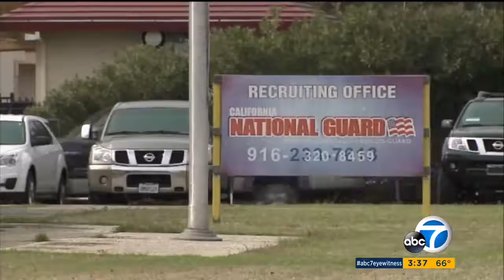Rep. Schiff Disucces Bipartisan Deal to End Clawback of National Guard Bonuses on ABC 7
On Wednesday, November 30, Rep. Adam Schiff (D-Burbank) joined ABC 7 Eyewitness News with Ellen Leyva  to discuss the bipartisan deal brokered in Congress to permanently halt the clawback of improperly-granted bonuses that were accepted by California National Guard members in good faith.  It would also require the government to pay back servicemembers who had already paid back the bonus, sometimes at great financial cost.